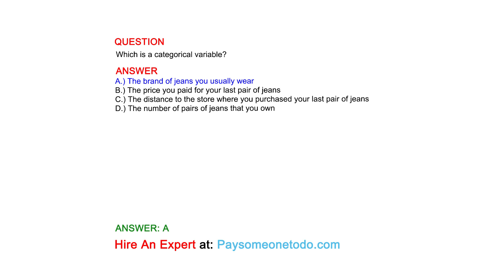Which is a categorical variable?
QUESTION

ANSWER
A.) The brand of jeans you usually wear
B.) The price you paid for your last pair of jeans
C.) The distance to the store where you purchased your last pair of jeans
D.) The number of pairs of jeans that you own